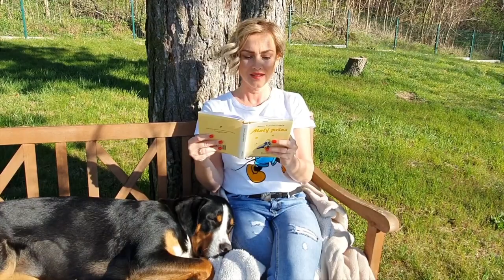SND DOMA | Káva s Činohrou SND | Monika Hilmerová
Pauza pri káve s Monikou Hilmerovou a Malým princom.